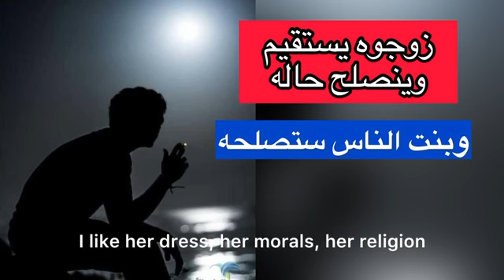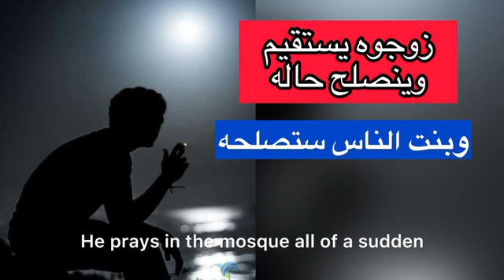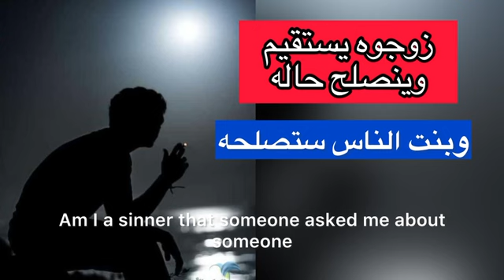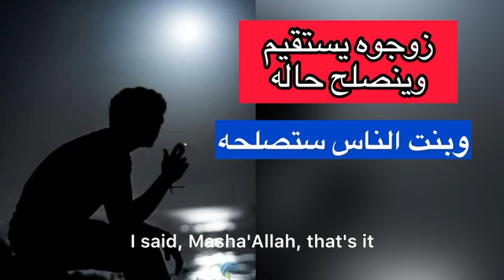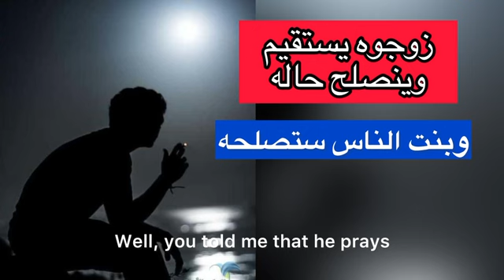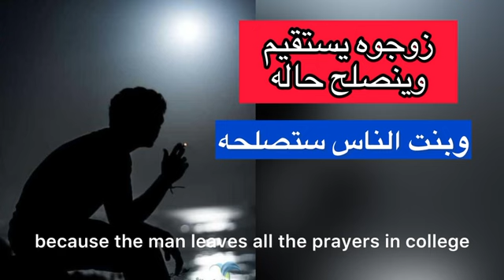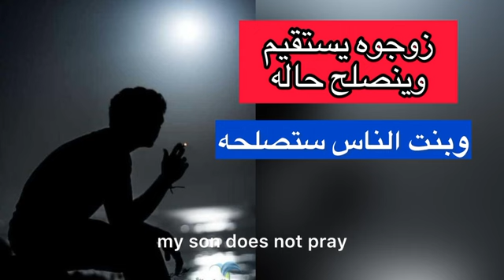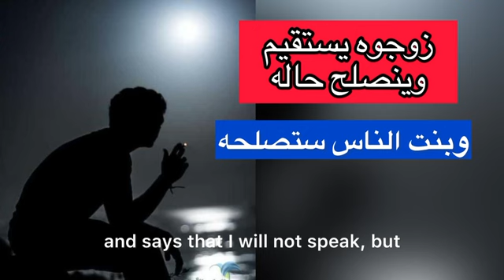ابنك فاسد ولا يصلي وتبع بنات لا تكذبي على بنات الناس وتقولي انه صالح ☹️